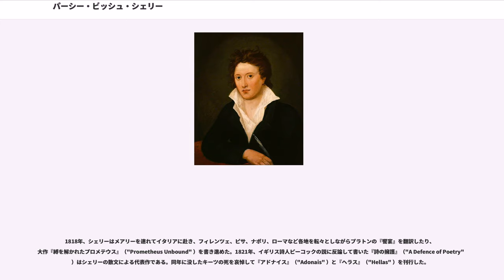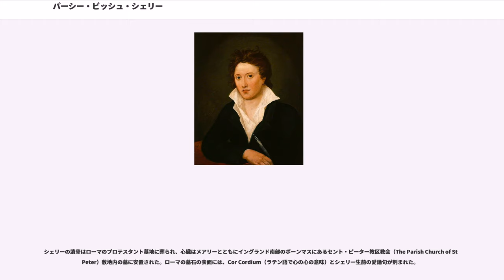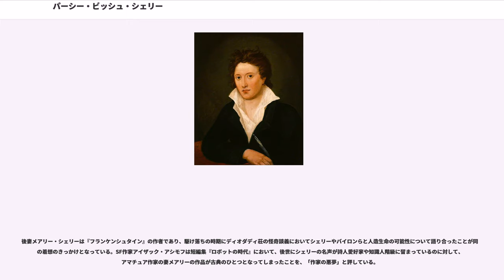パーシー・ビッシュ・シェリー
メアリー・シェリー

パーシー・ビッシュ・シェリー（Percy Bysshe Shelley、1792年8月4日 - 1822年7月8日）は、イングランドのロマン派詩人。小説家のメアリー・シェリーは妻。

サセックス州ウォーナムのフィールドプレースに富裕な貴族の長男として生まれる。早くからギリシア・ラテンの古典にディドロ、ヴォルテール、ドルバックらの啓蒙思想、ウィリアム・ゴドウィンの『政治的正義』などを読んで思想の形成を行う。イートン校在学中は上級生の「学僕（）」となる習慣に反抗し、「気違いシェリー」とあだ名されている。オックスフォード大学在学中は読書にふけるかたわら詩作を試みたが、愛する従妹がシェリーの懐疑主義を恐れたあまり恋愛は破れ、失望しつつ因習を打破しようという気概に燃えたあまり1811年『無神論の必要』（"Necessity of Atheism" ）というパンフレットを書き、オックスフォードの書店で売り出すといった挙に出て、放校となる。同じ年に妹の学友ハリエット・ウェストブルック（Harriet Westbrook, 1795年 - 1816年）の学校での不遇に同情し、主義であるところの「結婚の鉄鎖」への批判を抑えて彼女と結婚する。ついでアイルランドやウェールズを放浪し、カトリックの解放を訴えたパンフレットを書く。行く先々でイギリス官憲が危険思想家シェリーの動きをひそかに監視していたとも言われている。

妻やその姉との不和が深刻になった1814年、シェリーはロンドンのウィリアム・ゴドウィン邸に足しげく通っていた。そこでゴドウィン家の娘メアリーと恋に落ちる。このときシェリーには身重の妻ハリエット（Harriet Shelley, 1795年 - 1816年）と2人の間にできた娘アイアンス（Ianthe Shelley, 1813年 - 1876年）がいた。シェリーはメアリを事実上の妻とし、本妻ハリエットを「霊の妹」として3人仲良く暮らしたいと大まじめで提案し、ハリエットに深刻なショックを与える。シェリーとメアリは、道ならぬ恋に対して予想外に激怒するゴドウィンのもとを離れ、大陸へ駆け落ちした。1814年7月28日のことである。メアリーの妹（ただし血縁関係はない）クレア・クレモントも一緒についてきた。一行はナポレオン戦争で荒廃したフランスを抜け、スイスのルツェルンへ到達したが、金に困り、ライン川下りをしてイギリスに帰国した。イングランド南部のケント州に着いたのは同年9月13日のことだった。一行はロンドンへ戻り、家を借りて3人で住んだ。

2年後の1816年、シェリーとメアリーとクレアの3人は、スキャンダルまみれの詩人ジョージ・ゴードン・バイロン卿を頼って再び大陸へ出発した。メアリーは前年にシェリーとの間の最初の子を生後11日で亡くしたのだったが、このときは生後3ヶ月の男児ウィリアムを抱えていた。またしても一緒についてきたクレア・クレモントはバイロン卿の子を身篭っていた。一行がスイス、レマン湖畔にバイロン卿が借りていた別荘ディオダティ荘（Villa Diodati）に到着したのは1816年5月14日のことだった。メアリーはこの館で小説『フランケンシュタイン』の着想を得ている（ディオダディ荘の怪奇談義）。同年秋に帰国後はキーツやウィリアム・ハズリット（William Hazlitt, 1778年 - 1830年; 本人および一族は家名を「ヘイズリット」と発音）やチャールズ・ラムと知り合う。1816年12月10日、シェリーの本妻ハリエットの遺体がロンドンのハイド・パーク内サーペンタイン・レイクで発見される。入水自殺した模様であり、シェリー以外の男の子供を身篭っていた。その20日後の12月30日、シェリーとメアリーはロンドンの教会で結婚する。

1818年、シェリーはメアリーを連れてイタリアに赴き、フィレンツェ、ピサ、ナポリ、ローマなど各地を転々としながらプラトンの『饗宴』を翻訳したり、大作『縛を解かれたプロメテウス』（"Prometheus Unbound" ）を書き進めた。1821年、イギリス詩人ピーコックの説に反論して書いた『詩の擁護』（"A Defence of Poetry" ）はシェリーの散文による代表作...